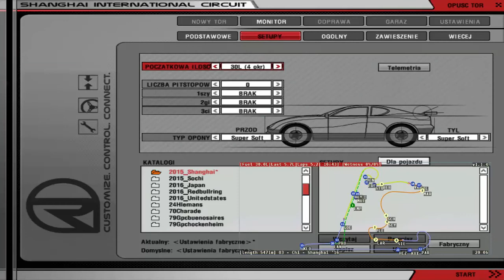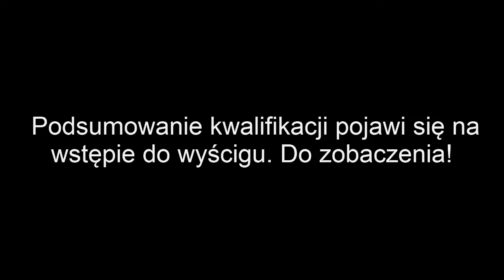Kooperacja z EmPiDim Sezon 3 Shanghai Kwalifikacja 2